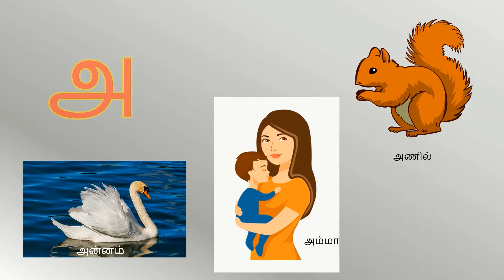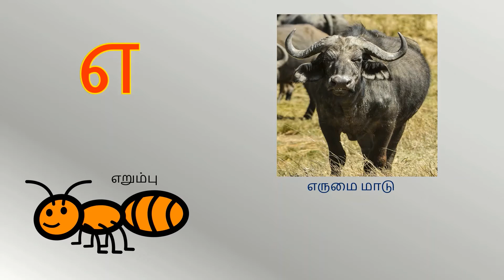அ ஆ இ ஈ உயிர் எழுத்துக்கள் | Tamil Letters| A Aa E Ee Uyir Ezhuthukal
Hi Kids,

Learn A Aa E Ee tamil Uyir Ezhuthukal/ tamil letters with kuttibee.